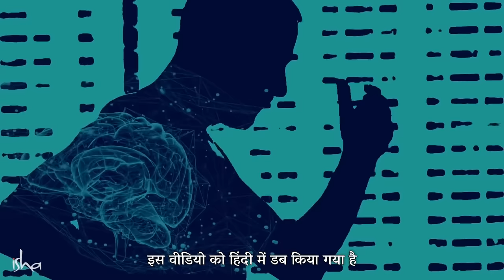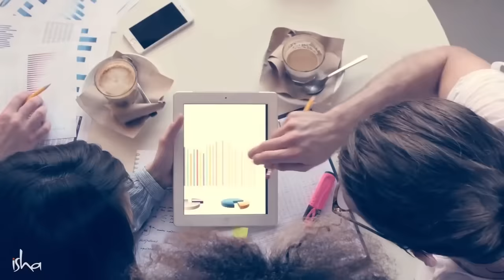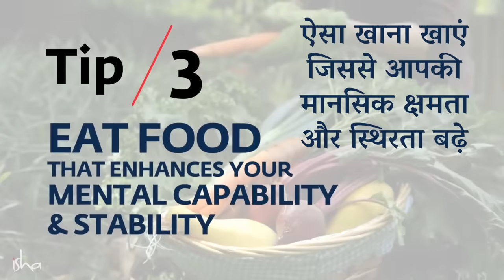5 टिप्स - मन को डिप्रेशन से बचाने के लिए | Sadhguru Hindi | Prevent depression with this 5 Tips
इस वीडियो में सद्‌गुरु हमें अपनी मानसिक सेहत को सुधारने और डिप्रेशन से बचने के लिए 5 सरल और असरदार उपाय बता रहे हैं।